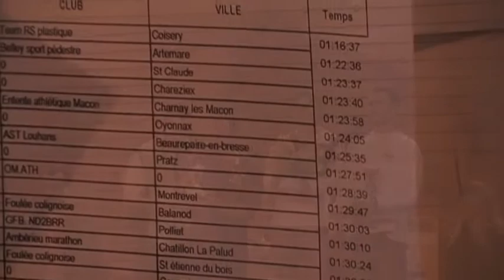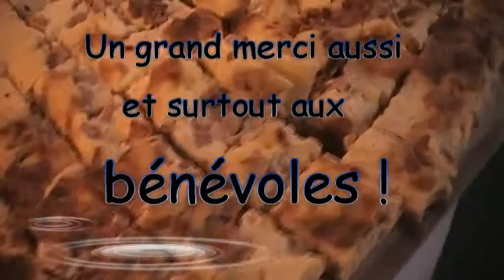Montée des Jonquilles 2010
Vidéo de la 3° édition de la Montée des Jonquilles (2010) organisée de main de maître par la Foulée Colignoise. L'épreuve est un Trail de 21km avec un excellent balisage et un parcours "tout en relief" ;-)
L'accueil est, il faut le souligner, exceptionnel et tout est organisé de manière à ce que les coureurs repartent heureux de leur journée.